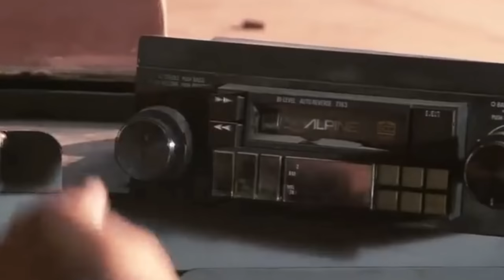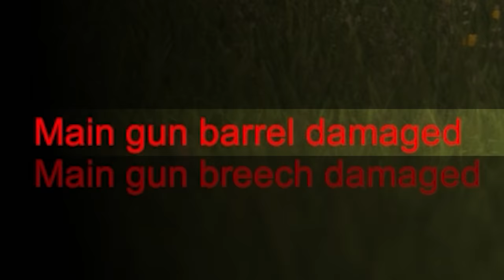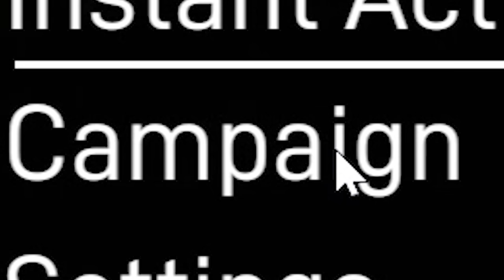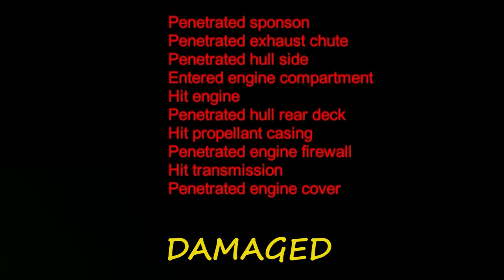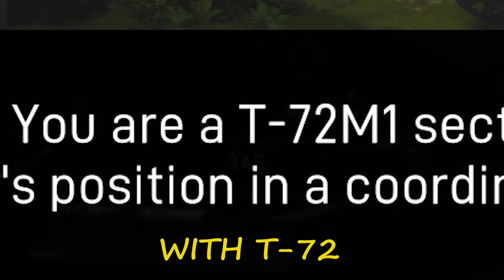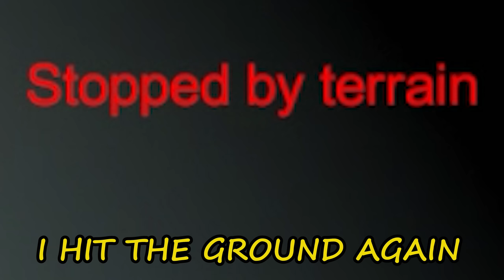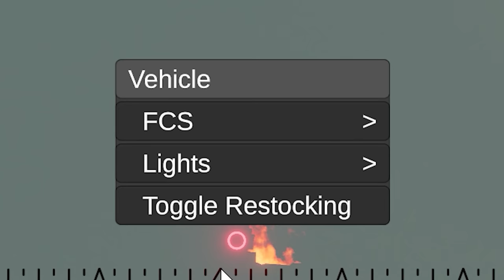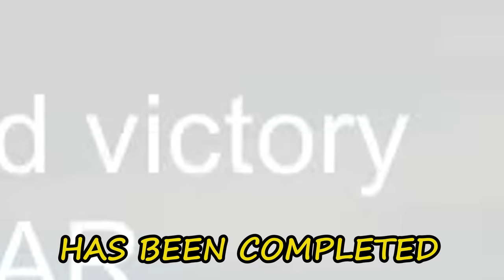TANK ONLY MODE IS HERE (Gunner, HEAT, PC!)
Gunner, HEAT, PC is the new tank game recently released on steam early access.
Different for War Thunder, and World of Tanks - GHPC is not free to play, and has no tech tree researching aspect in it. Also at the moment it's a singleplayer game (but multiplayer planned I think).
Gunner, HEAT, PCis  focused on more realistic vehicular combat (no 360° no scope around  corners right in the gun breech on tiny map with  your modern MBT), and you can feel it.

Recently a lot of War Thunder (ground) players have been asking for tank only gamemode, because CAS is running wild. Well GHPC maybe can be that "tank only" or 2ground only" mode we have been asking?

Gunner, HEAT, PC! gameplay.

                                    Intro:  Deep Space Samurai - Forever Sunset

                       Background:  Outlaw Funk - OTE
                                                Enforcement - Dream Cave
                                                Out of Left Field - The New Fools

On this DOLLARplays Youtube channel you will find highly edited  funny moments, memes of War Thunder(free-to-play vehicular combat multiplayer video game similar to World of Tanks with more realistic gameplay), Escape From Tarkov  (a multiplayer first-person shooter video game), SnowRunner( off-road simulation video game),Elden Ring (the first open world Dark Souls game), Cyberpunk 2077(an action role-playing video game), Enlisted (squad-based first-person ww2 shooter game),Star Citizen(multiplayer space trading and combat simulation game),and others most popular video games.